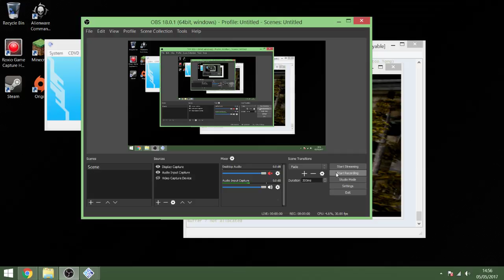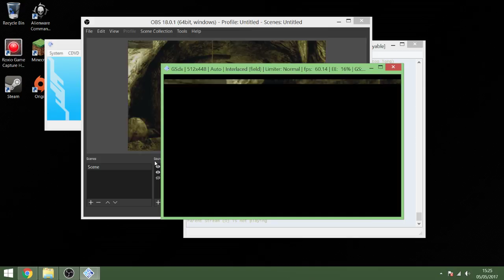Timesplitters Future-Perfect / Part 6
we play Timesplitters Future-Perfect 1 on the ps2.